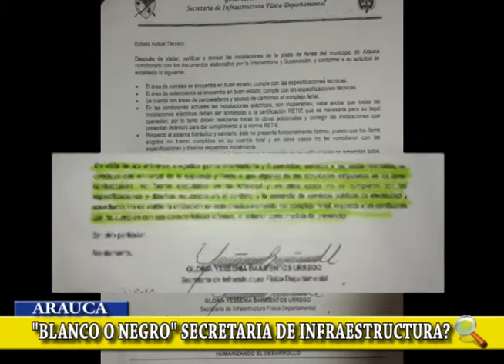NOTA: "BLANCO O NEGRO" SECRETARIA DE INFRAESTRUCTURA? POR EL PRÉSTAMO DEL COMPLEJO FERIAL